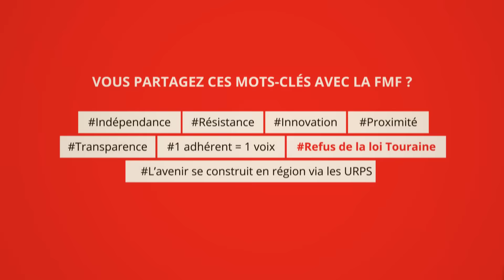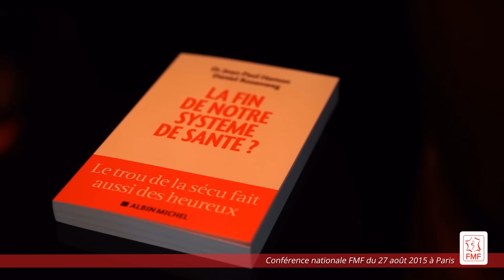100 000 façons d'exercer, 1 seule façon de résister, voter FMF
Un double enjeu pour ces élections qui n’ont lieu que tous les 5 ans :
Imposer une convention nationale au service des médecins et des patients
Donnez à la FMF le pouvoir de négocier une convention nationale favorable aux médecins et aux patients. Il faut enrayer la mise sous tutelle de la médecine libérale par les assureurs du soin et stopper leurs projets : tiers payant, Loi de Santé, fin du secret médical, destruction de nos retraites... Seule la FMF a l’indépendance et la force pour dire NON et proposer un plan Marshall pour sauver la médecine libérale
Changer les URPS pour lutter face aux ARS surpuissantes
À quoi sert votre cotisation URPS ? À vous défendre. Autorisations, organisation des soins... Vous n’imaginez pas tout ce qui se joue en local pour vos conditions d’exercices au quotidien. Seules des URPS fortes, conduites par des équipes de médecins motivées, sauront défendre et construire l’avenir de la médecine libérale dans votre région.
Non à la Loi de Santé, au tiers-payant, à la fin du secret médical, au harcèlement des caisses, à la destruction de nos retraites, à la mainmise des mutuelles...
Seule la FMF a l’indépendance, la combativité et les propositions pour réaliser ces changements.
Suivez la campagne FMF sur fmfconstruitlavenir.com